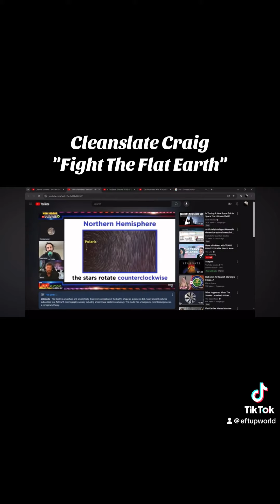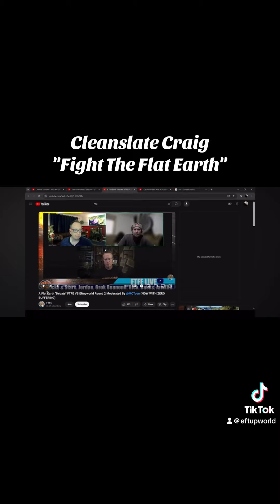Cleanslate Craig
Almost everything you say is false Craig.  ￼